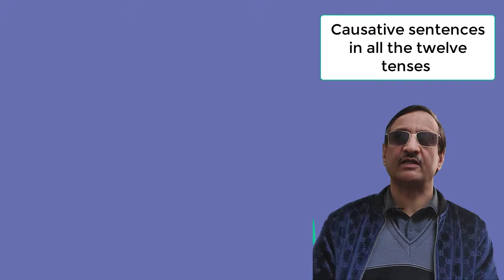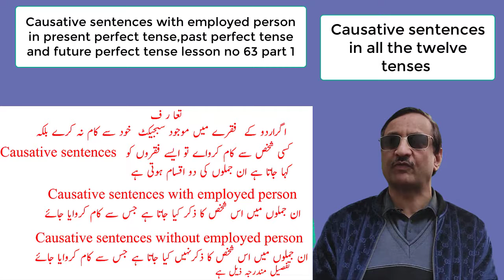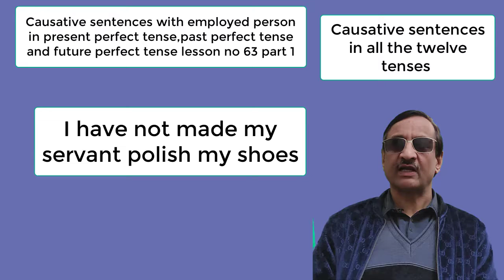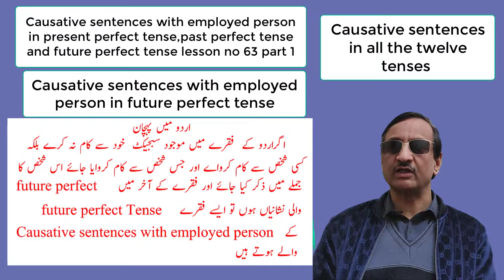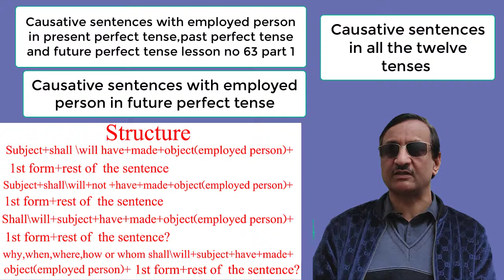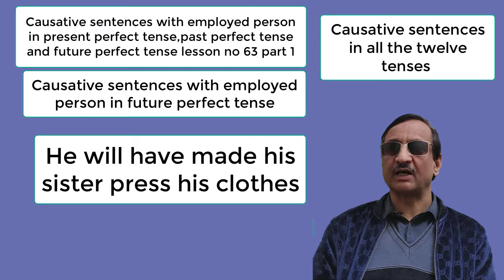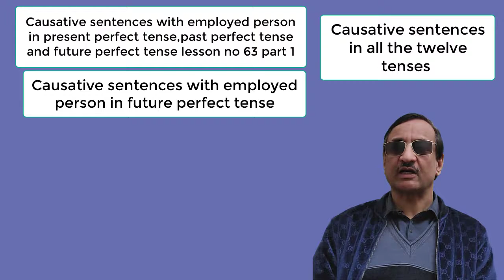Causative sentences in 3 perfect tenses L63 p1 | Learn English Language Through Grammar In Urdu